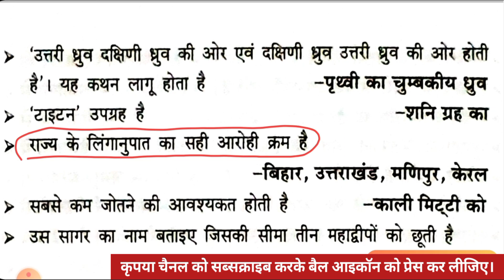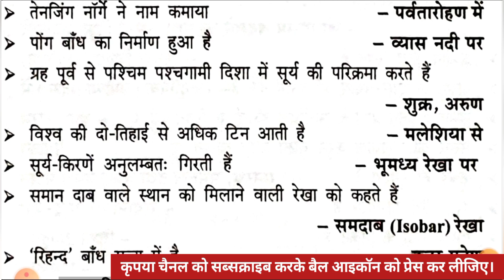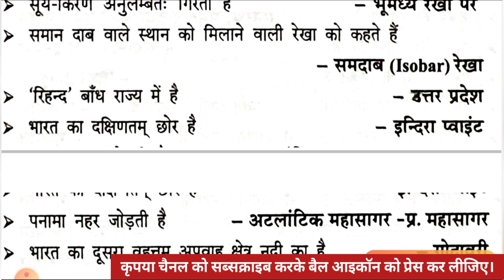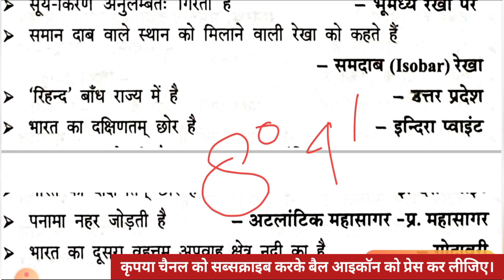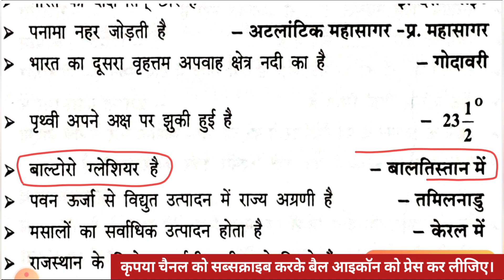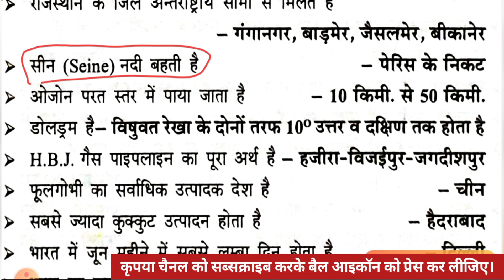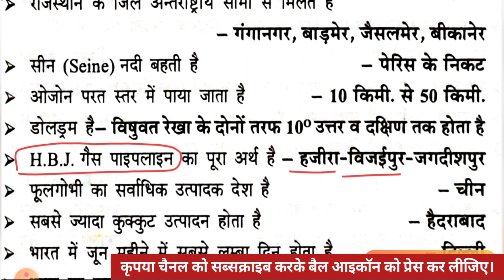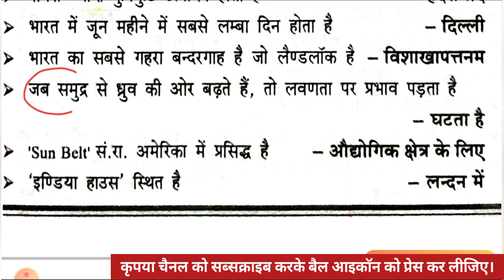भारत का भूगोल- 21 || Geography Most Important 2000 Questions || सामान्य ज्ञान प्रश्नोत्तरी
इस वीडियो लेक्चर के माध्यम से भूगोल /जियोग्राफी के महत्वपूर्ण 2000 प्रश्नों की सीरीज को हम लोग सॉल्व कर रहे हैं। यह सभी ऐसे प्रश्न हैं जो बार-बार आपकी परीक्षाओं में आते रहते हैं, इन सभी प्रश्नों को रट लीजिए, क्योंकि इन्हीं में से कोई ना कोई प्रश्न आपकी आगामी परीक्षाओं में जरूर आएगा।
भारत का भूगोल- 21 || Geography Most Important 2000 Questions

भूगोल महत्वपूर्ण प्रश्नोत्तरी बार-बार पूछे जाने वाले प्रश्नों का संग्रह
जियोग्राफी 2000 अति महत्वपूर्ण प्रश्न
geography
indian geography
भूगोल सामान्य ज्ञान
geography most important question
इंडियन जियोग्राफी
भारतीय भूगोल अति महत्वपूर्ण प्रश्न
जियोग्राफी बार-बार परीक्षा में आने वाले प्रश्न
ज्योग्राफी महत्वपूर्ण प्रश्नोत्तरी

complete indian geography, indian geography in hindi, indian geography, indian geography mcq, indian geography questions, indian geography questions answers, indian geography mcq in hindi, complete indian geography in hindi,